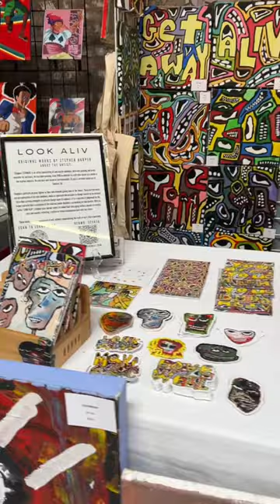My booth at Black Boy Art Show Los Angeles 2023